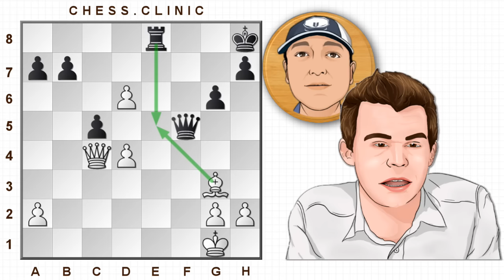Magnus Carlsen's 5 most horrible blunders!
Yes, he's the world Champion. Yes, he's the highest rated chess player who has ever lived. Yes, he's amazing. BUT ... guess what?? he too is human! He can blunder! He has blundered! He will blunder!!